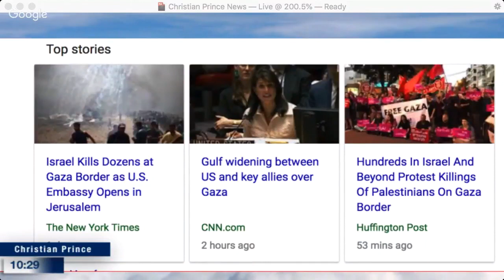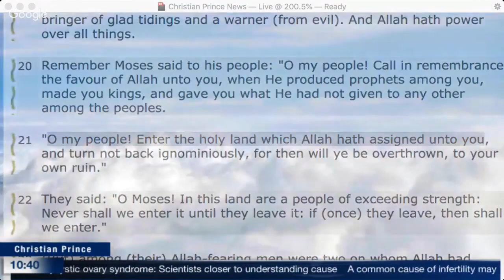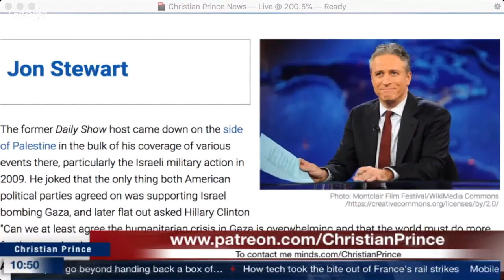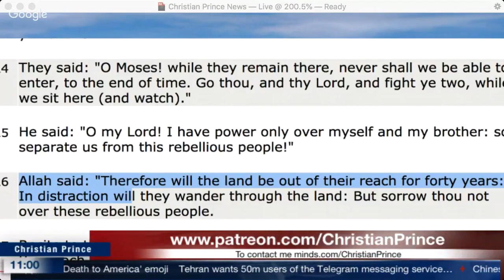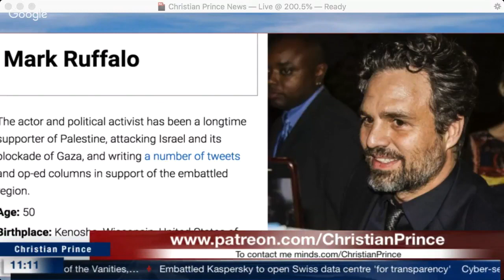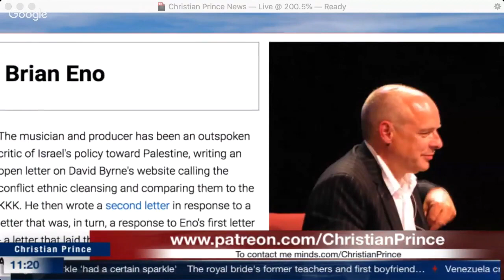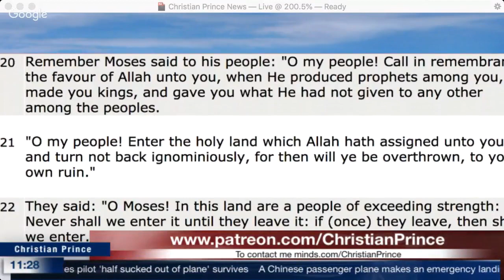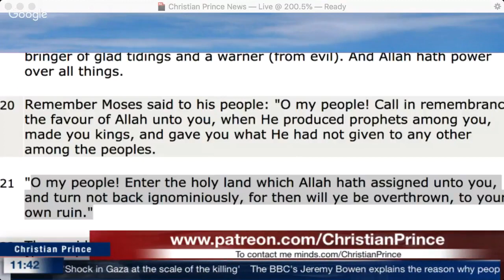Christian Prince - Celebrities Who Openly Support Hamas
Rihanna In 2014, the singer tweeted and quickly deleted FreePalestine - causing a furor among fans and political figures. She claimed that she was reading about the Middle East and clicked something she didn't know was a link. After eight minutes, she replaced the post with a picture of Jewish and Middle Eastern boys embracing.